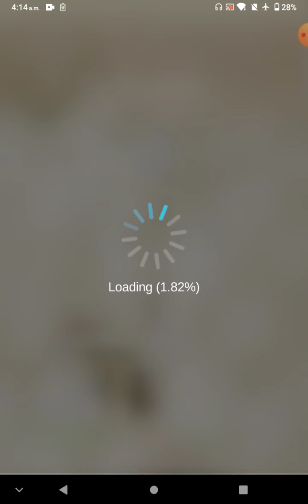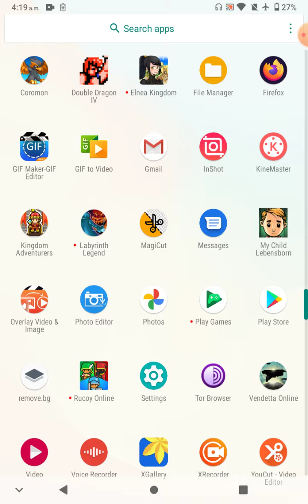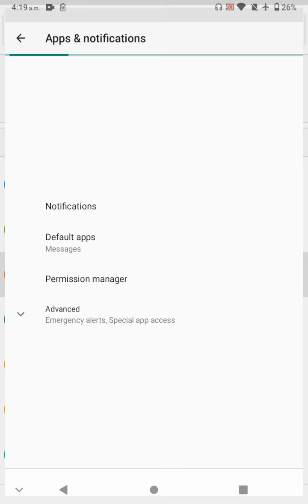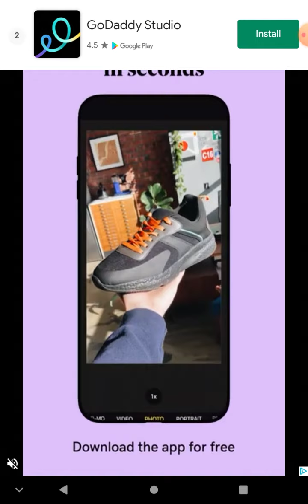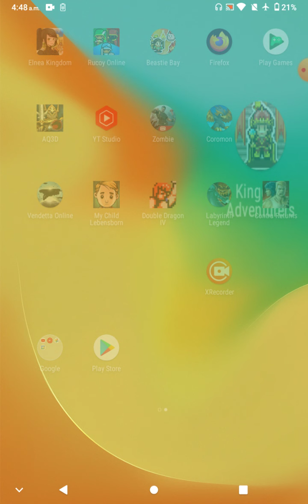Kingdom Adventurers - Very Meh...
Its not good, but its not bad either.